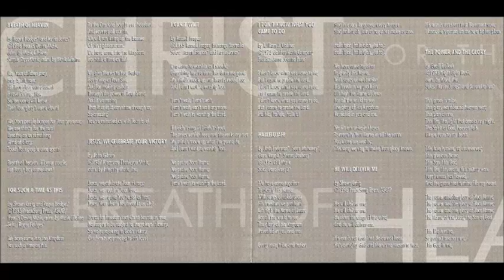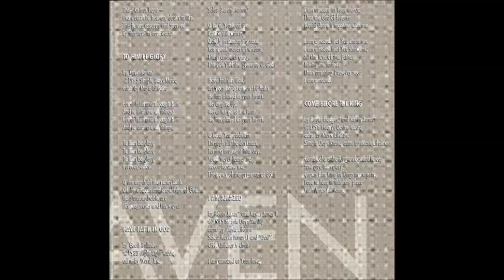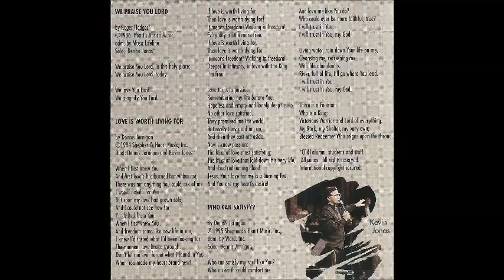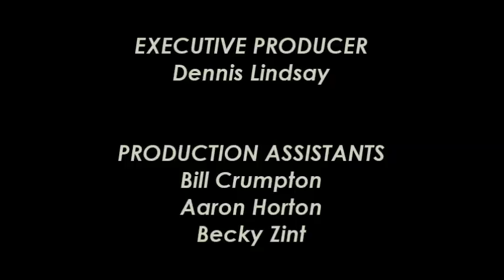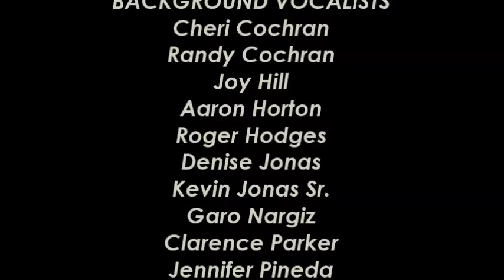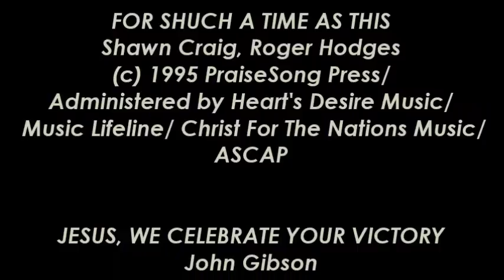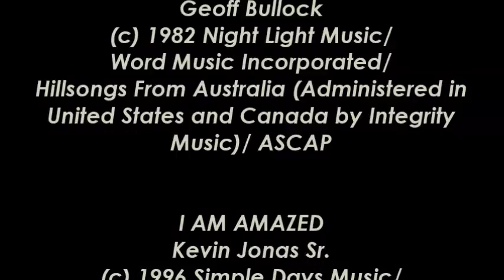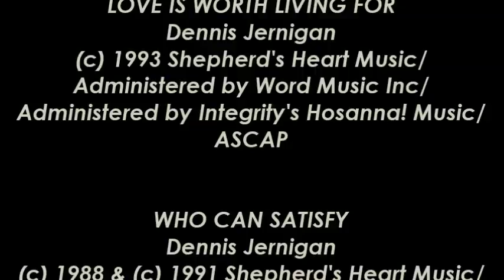Christ For The Nations Institute- Breath Of Heaven (Full) (1996)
Video # 174

Executive Producer: Dennis Lindsay

Production Assistants: Bill Crumpton, Aaron Horton, Becky Zint

Arrangements: Kevin Jonas, Sr., Roger Hodges, Mark Bovee, Aaron Horton, Alex Cauthen, Bart Eliott, Sam Persad

Mixing: Future Audio, Dallas, Texas

Audio Recording: Randy Adams

House Audio Engineer: Terry McCarthy

Recorded Live at: Christ For The Nations Institute Audithorium, Dallas, Texas

Worship Leaders: Kevin Jonas, Sr., Roger Hodges, Aaron Horton, Anna Jeanne Price, Denise Jonas, Garo Norgiz, Dennis Jernigan

Guest: Kevin Jonas Jr.

Album: Breath Of Heaven

CD625002

- Breath Of Heaven 0:00

- For Such A Time As This 5:48

- Jesus, We Celebrate Your Victory 8:30

- For Such A Time As This (Reprise) 11:50

- I Can't Wait 13:13

- I Don't Know What You Came To Do 16:32

- Hallelujah 18:51

- He Will Deliver Me 23:05

- The Power And The Glory 27:18

- To Him Be Glory 36:55

- Have Faith In God 42:05

- I Am Amazed 46:57

- Come Before The King 52:05

- We Praise You, Lord 56:17

- Love Is Worth Living For 1:01:25

- Who Can Satisfy 1:08:26